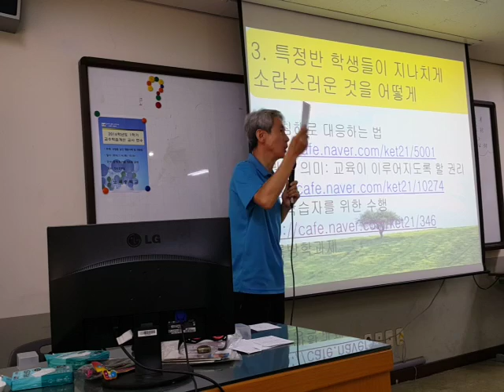신체학습자를 위한 수업 모델 가주어 진주어 1